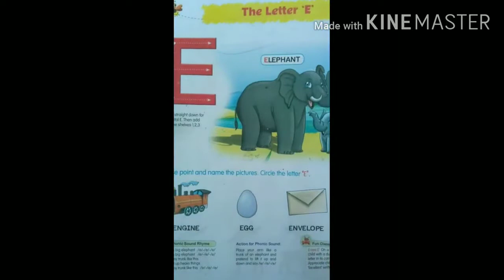Alphabte Series ( E ) std - 1 English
आगवणे सुप्रिया गेनबा
जि.प.प्रा. शाळा रेडणी
ता.इंदापूर   जि.पुणे